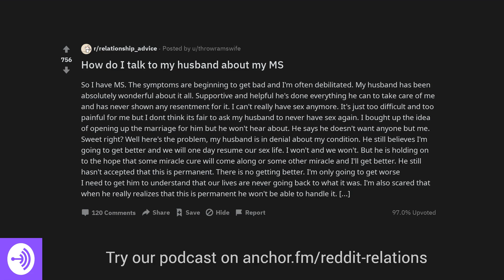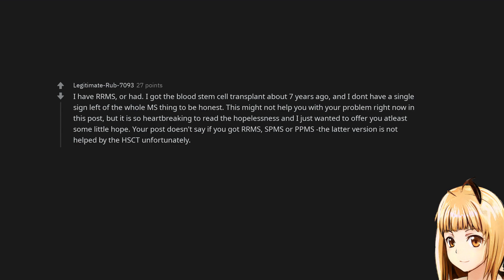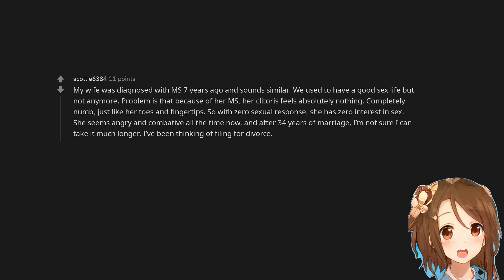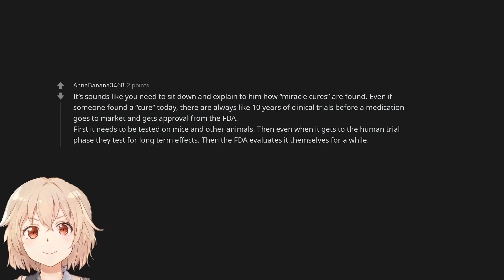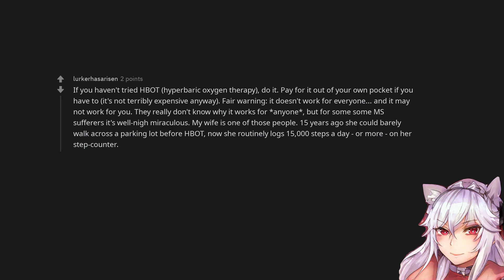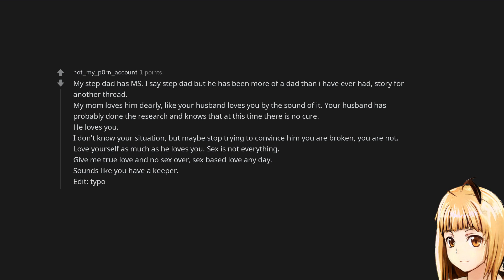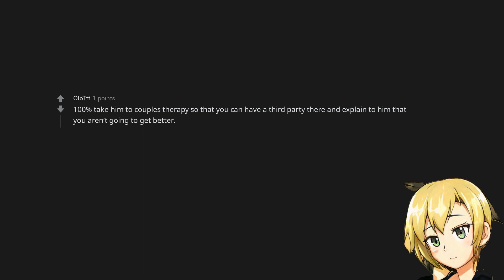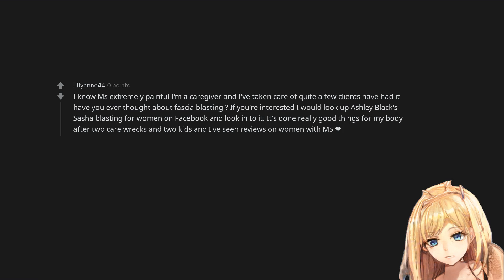How do I talk to my husband about my MS